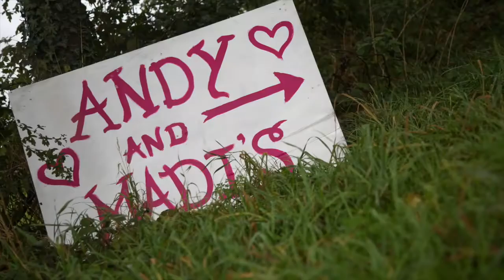Madi and Andy